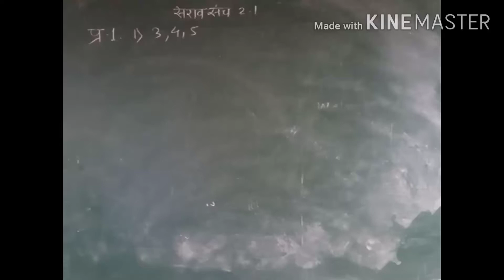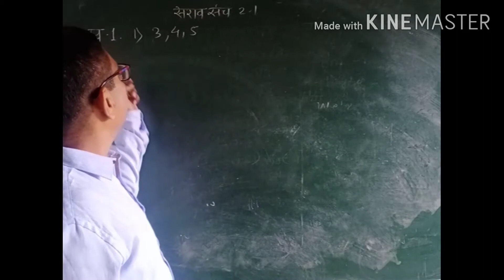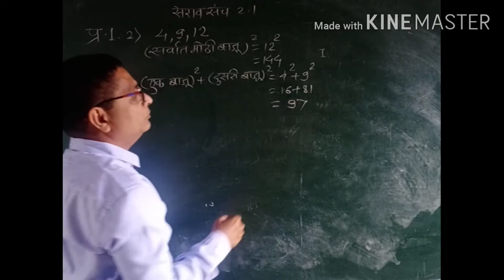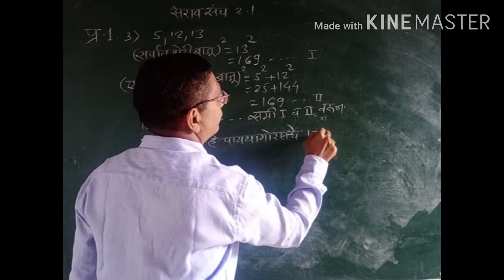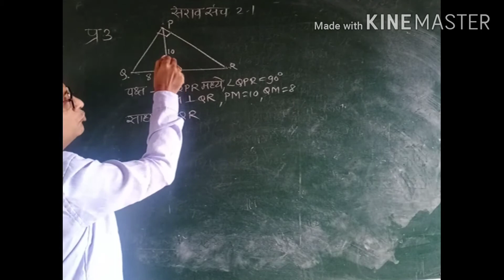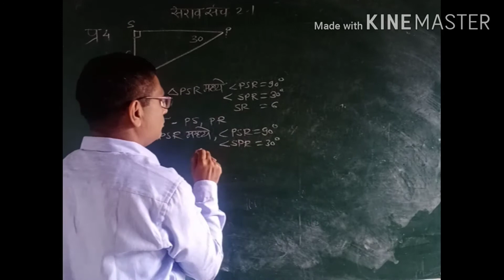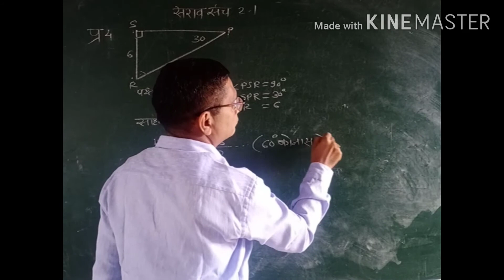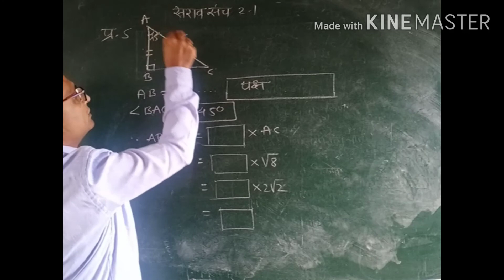इयत्ता 10 वी गणित भाग -2 सरावसंच 2.1 प्रश्न क्र 1,2,3,4,5